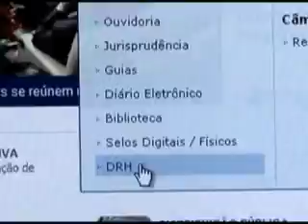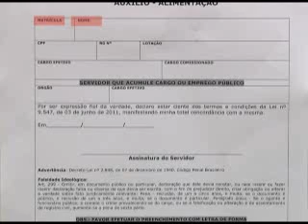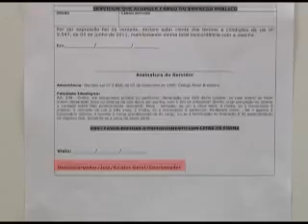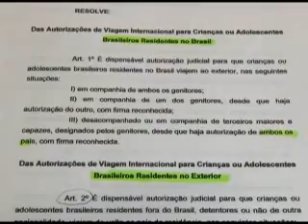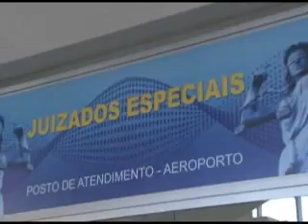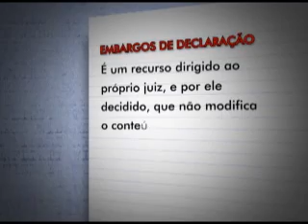EDICAO N 74 TV JUS 22 06 2011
Destaques:

- Serviodres do Poder Judiciário de Mato Grosso receberão auxílio alimentação neste mês.

- Presidente do TJMT participa de fórum que discute a participação da sociedade na gestão do dinheiro público.

- Novas regras estabelecidas pelo CNJ diminuem a burocracia para autorização de viagem de crianças e adolescentes ao exterior.

- E hoje é dia do quadro "Judiciário de A a Z".